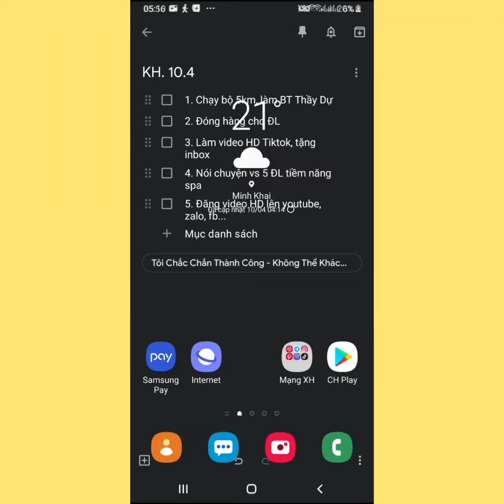[Video 5/5] Hướng dẫn làm video theo video mẫu trên Tiktok - Kiểu 2